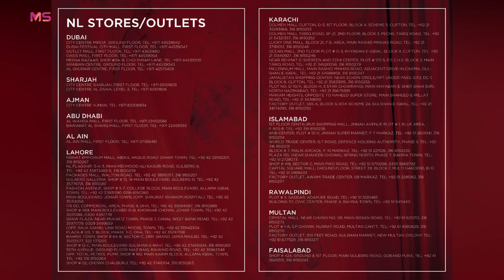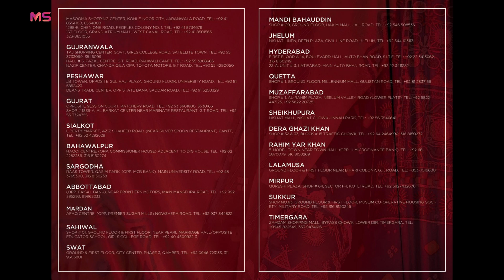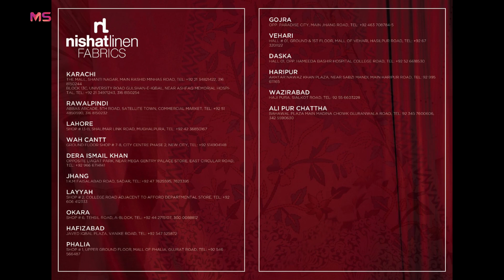Nishat Linen | Nisha 1st Launch Complete Summer Collection 2023 | Men & Women | MashionStudio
► Likee ID : MashionStudio
► SnackVideo ID : MashionStudio